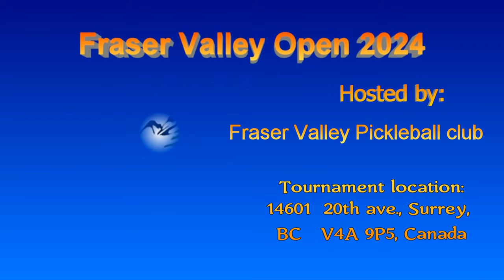2024.08.11 MD5.0 Riley Inn + Santhosh Narayanan vs Robin D'Abreo + Matt Stodola (Gold medal game)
Fraser Valley Open 2024
MD 5.0 (Open category with prize money for 1st, 2nd and 3rd places)